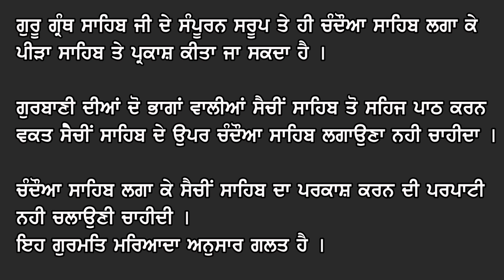ਗੁਰਬਾਣੀ ਸੈਚੀਂ ਸਾਹਿਬ ਦਾ ਪਰਕਾਸ਼ ਕਰਨ ਲਈ ਚੰਦੌਆ ਸਾਹਿਬ ਲਗਾਉਣਾ ਚਾਹੀਦਾ ਹੈ ਜਾਂ ਨਹੀ ? BY S. SUKHVINDER SINGH